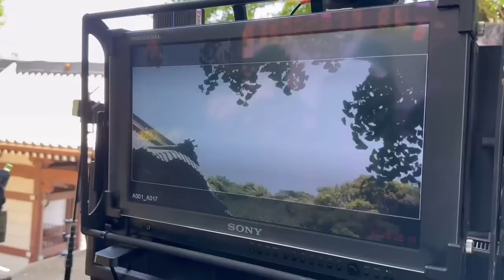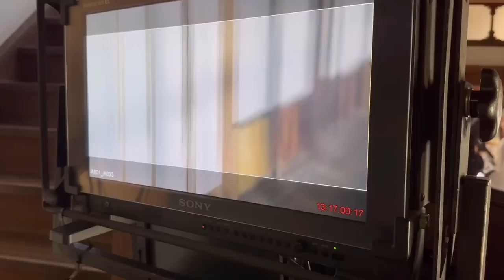【VLOG#16】煩悩☆だらけのMV撮影 in お寺【愛美/AIMI】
笑顔は人を元気にするのです

編集/AIMI

▋愛美 New Single「煩悩☆パラダイス」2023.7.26 RELEASE!!
▶︎デジタル先行配信中！

‹CD収録内容›※全形態共通
1. 煩悩☆パラダイス
TVアニメ「てんぷる」オープニングテーマ
(作詞：愛美 / 作曲：BOUNCEBACK(Blue Bird’s Nest) / 編曲：廣中トキワ)
2. SOS_SOS
(作詞・作曲・編曲：acane_madder)
3. ステラメロウディ
(作詞：愛美 / 作曲：kani / 編曲：廣中トキワ)
4. 煩悩☆パラダイス (Instrumental)
5. SOS_SOS (Instrumental)
6. ステラメロウディ (Instrumental)

【初回限定盤】
価格：￥1,800＋税
品番：KICM-92137
形態：CD + M-CARD

‹M-CARD›
・「煩悩☆パラダイス」Music Video
・特典映像「愛美と千春の寺修行体験!!」
※M-CARDはスマホやパソコンで動画をダウンロードできるカードです
※写真絵柄全3種からランダムで1種封入
※ダウンロード期限 2025年7月26日(土)

‹封入特典›
「オンライン愛称命名会」シリアルナンバー入り応募用紙
※応募締切 2023年8月6日(日)

【通常盤】
価格：￥1,300＋税
品番：KICM-2137

‹封入特典›
※初回製造分のみ封入

▋New Single「煩悩☆パラダイス」 リリース記念イベント「とりぷる☆パラダイス」

★New Single「煩悩☆パラダイス」発売記念 オンライン愛称命名会

「煩悩☆パラダイス」の‹初回限定盤›‹通常盤(初回製造分)›に封入されております「オンライン愛称命名会」シリアルナンバー入り応募用紙にて、期間内にエントリーいただいた方が対象となります。抽選で100名様を対象に、愛美が新たなニックネームを命名いたします！

[日程]
2023年8月19日(土)18:30〜

[応募期間]
2023年7月25日(火)正午～2023年8月6日(日)23:59

★New Single「煩悩☆パラダイス」発売記念 有観客トークイベント トーク＆お楽しみゲーム大会

アニメイトかゲーマーズにて、「煩悩☆パラダイス」‹初回限定盤›か‹通常盤›のいずれかをご購入でイベント応募用シリアルをお渡しします。期間内にご応募いただいた方の中から抽選で、有観客リリースイベントにご招待！

[日程]
①2023 年 9 月 3 日(日) 第三太閤ビル（アニメイト名古屋店）　12:00スタート
②2023 年 9 月 3 日(日)ゲーマーズなんば店　17:00スタート
③2023 年 9 月 30 日(土) アニメイト秋葉原　14:00スタート
④2023 年 9 月 30 日(土) AKIHABARAゲーマーズ本店　16:30スタート

[応募期間]
2023年7月25日(火)～2023年8月6日(日)23:59

[対象店舗]
 ①&③アニメイト全店（通販含む）/②&④ゲーマーズ全店(オンラインショップ含む)